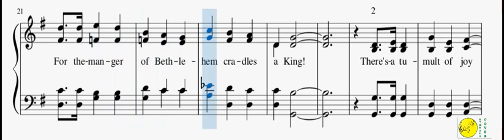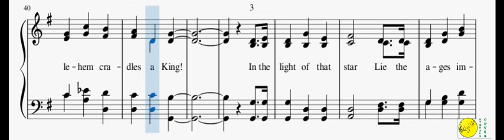0120 - There's A Song In The Air(mixed with Reed Organ)